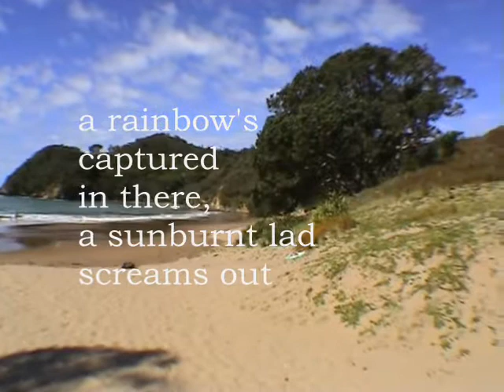The Captured Rainbow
A musical poem, with original piano music, filmed in New Zealand.